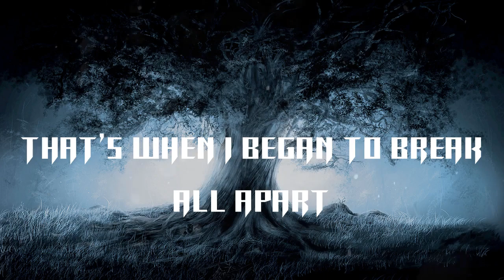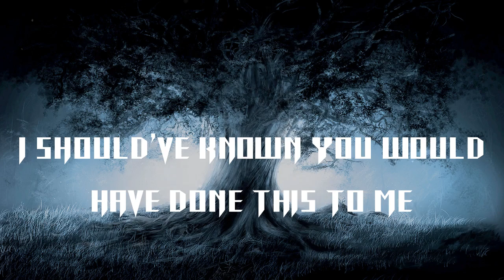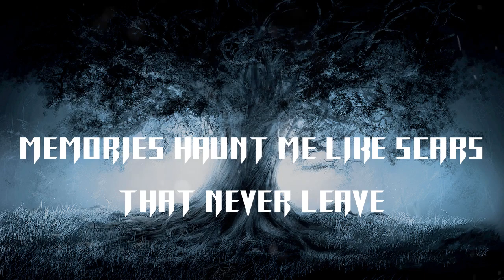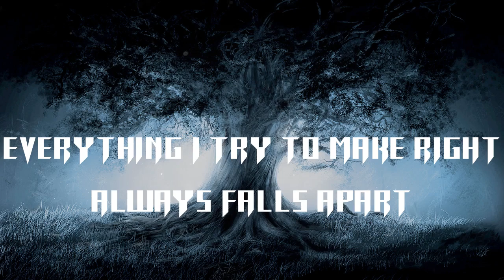Varna - My Heart [Lyrics]